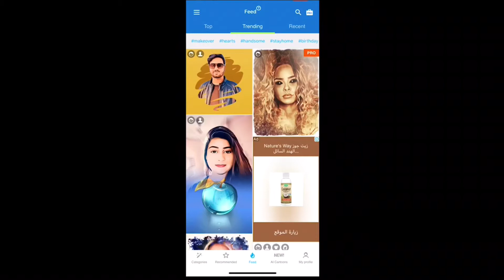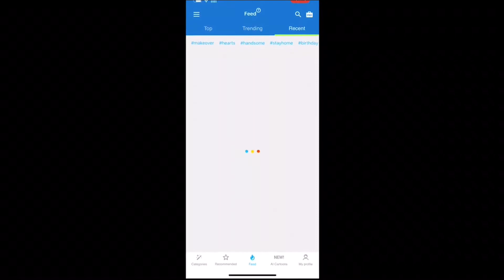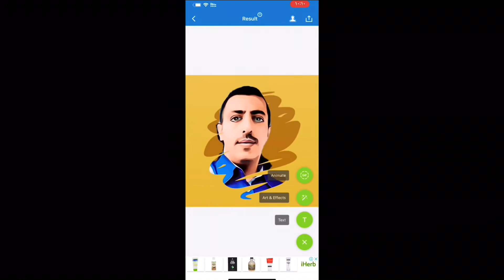افضل تطبيق لتحويل صورتك الي صوره كرتونية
لدعم المادي دكان تيب افضل تطبيق لتحويل صورتك الي صوره كرتونية
الرجاء منكم دعم القناة
🔴رابط التطبيق للأيفون

🔴رابط التطبيق للأندرويد

شرح وتقديم ماجد العواضي من قناة SpeeDHide
لشروحات البرامج والالعاب